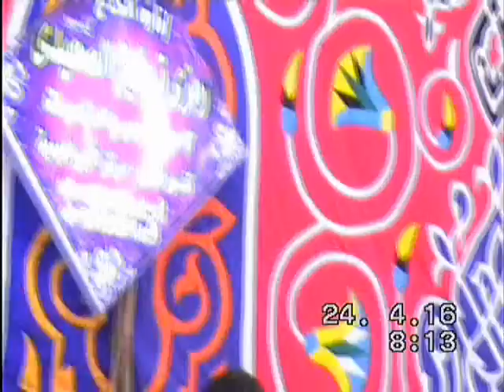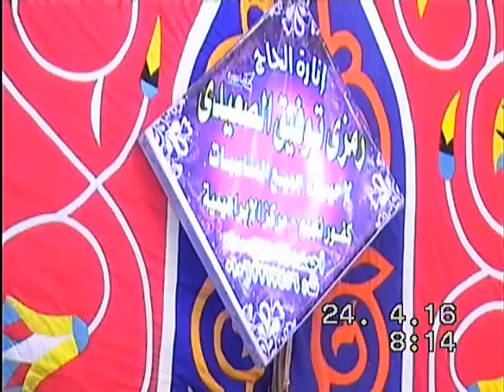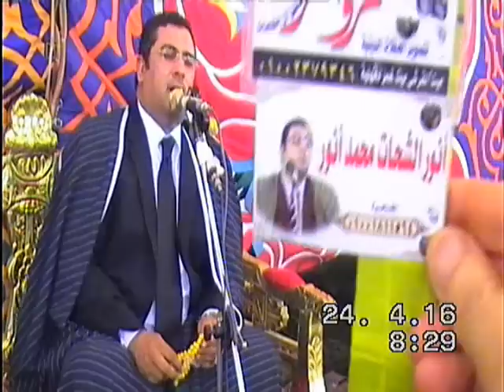الأسطوره القرأنيه العندليب الشيخ انور الشحات رائعتى الزمر وغافر كفور نجم حصرى عمرو صقر 01002379346